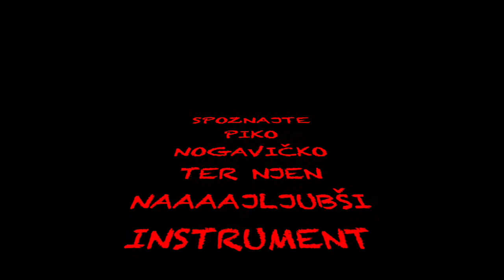HARMONIKA - predstavitveni filmček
Glasbena šola Slov. Bistrica